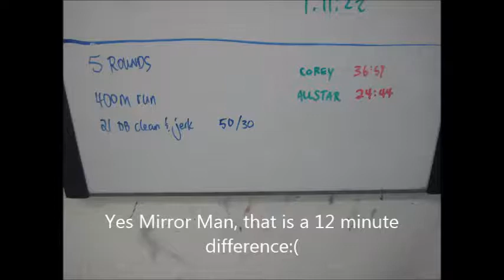Sunday January 12 2014